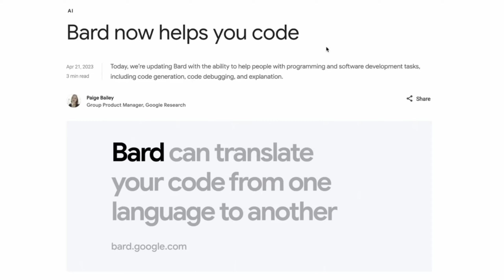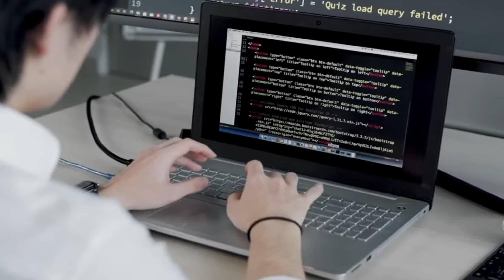What is Google Bard?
Google recently announced the launch of it's new AI chatBot Bard. Bard is a conversational generative artificial intelligence chatbot developed by Google, based on the LaMDA family of large language models. It has been roll out on 180 countries till now including India. The functionality of Bard is said to be similar to ChatGpt yet their are also claims for it to be better than ChatGPT. Watch this video to find out more details about it.

About me:
Hello, my name is Satyajit Roy and my goal here is to provide knowledge and value to everyone who seeks it. I try to explain topics, ideas and facts from various subjects in a unique and entertaining way so that the viewer can easily grasp the idea of the topic.